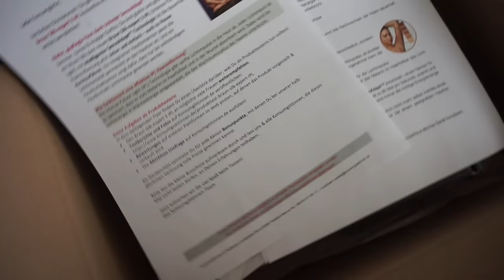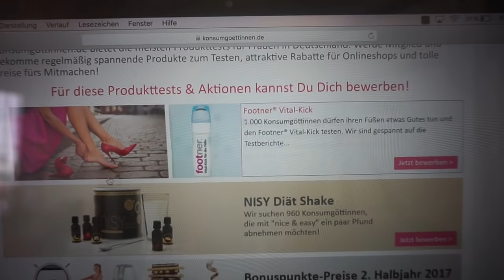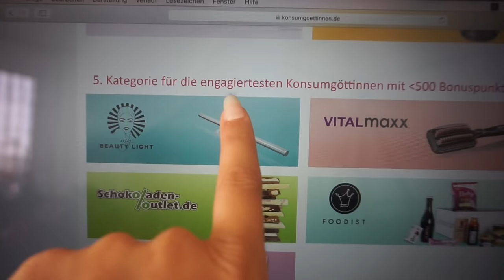SO KRIEGST DU PRODUKTE KOSTENLOS l HOCHWERTIGE PRODUKTE KOSTENLOS TESTEN l FAMILIE SAID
Hey ihr Lieben heute erzähle ich euch wie man ganz einfach kostenlos Produkte zugeschickt bekommt.

Wenn ihr meinen Namen angibt bekommt ihr 20 Extrapunkte : Familiesaid

ZUDEM MUSS ICH SAGEN ICH BIN MIT BEIDEN SEITEN SEHT ZUFRIEDEN UND KANN SIE NUR WEITEREMPFEHLEN!
VIEL SPASS BEIM GELD VERDIENEN UND PRODUKTE TESTEN!

Packstation :

Emel Said
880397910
Packstation 129
51103 Köln